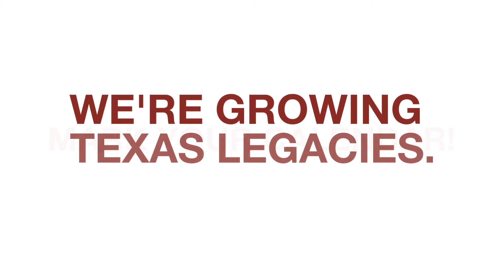TWGGA Grape Camp Video